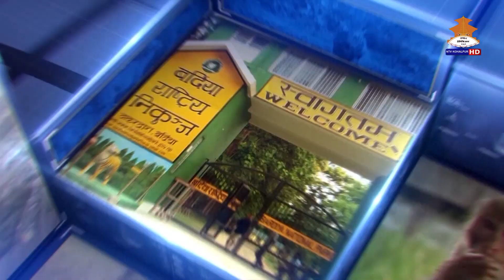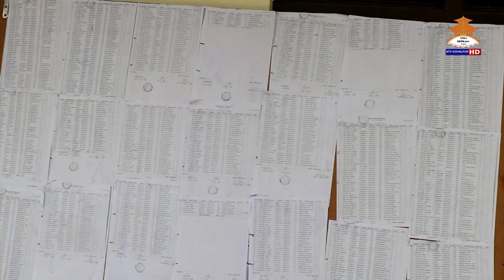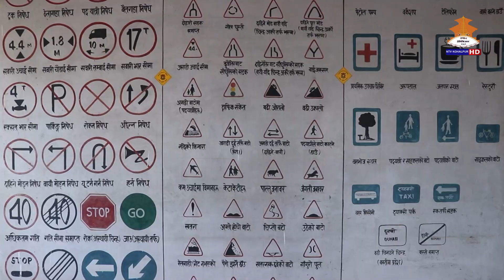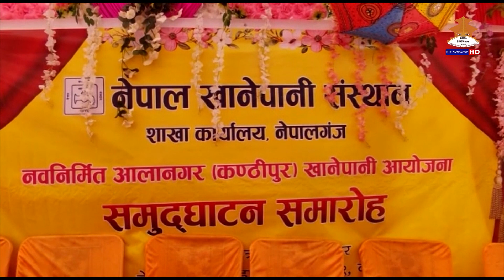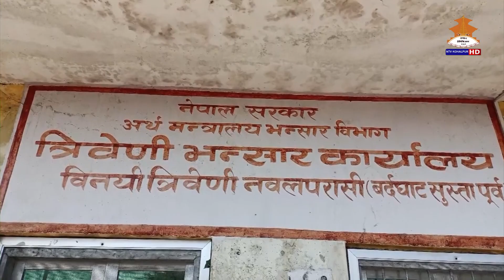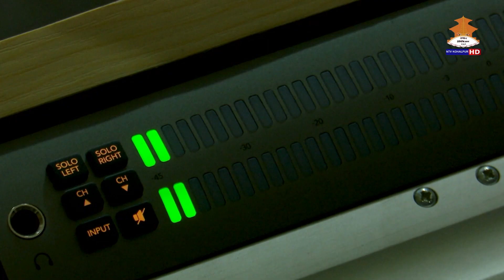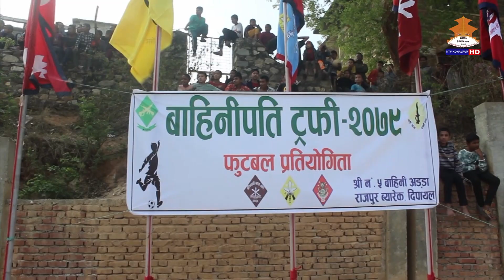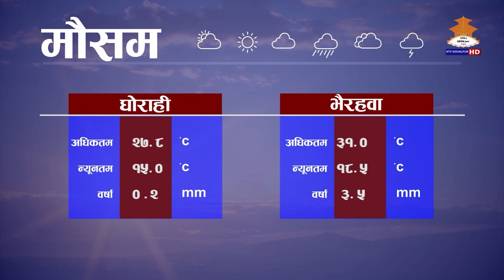NTV KOHALPUR NEWS चैत ०४ गते २०७९ ।। एनटिभी कोहलपुर समाचार ।।7PM@NEWS 20791204